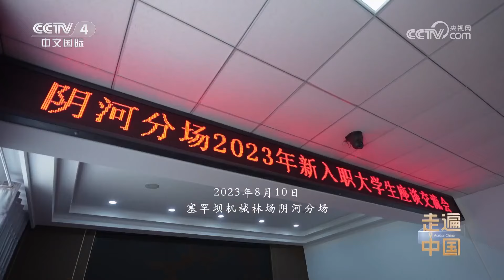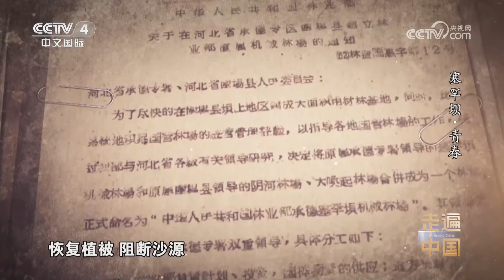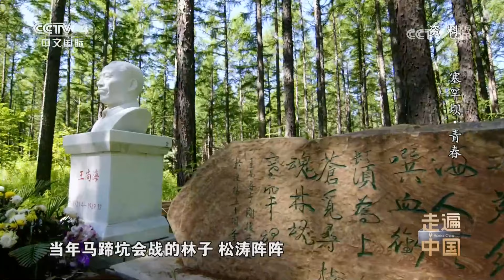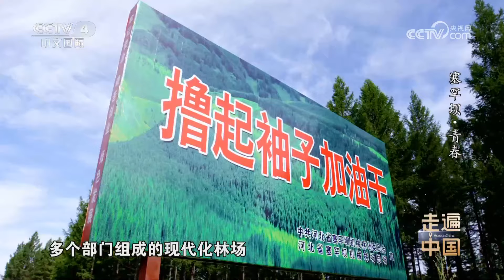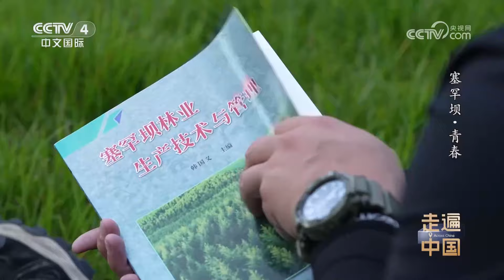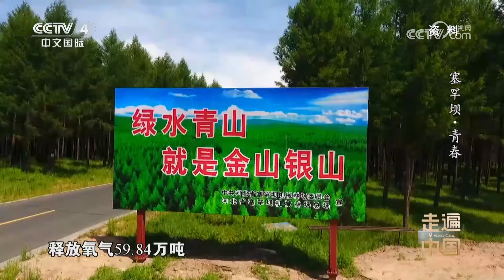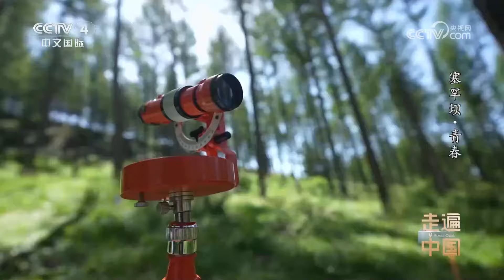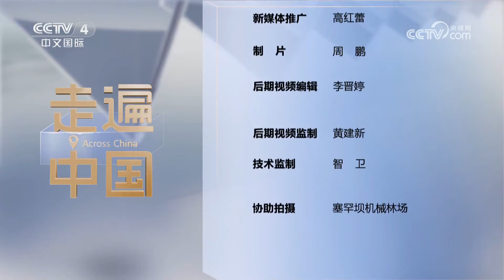《走遍中国》 20231127 塞罕坝·青春|CCTV中文国际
本期节目主要内容：61年前，127名平均年龄不到24岁的大中专毕业生响应国家号召，从全国各地来到了塞罕坝，和当地242名干部工人一起进军坝上。从此三代塞罕坝人用他们最美的青春创造了一个奇迹，把茫茫荒原变成了世界上面积最大的人工林场。（《走遍中国》 20231127 塞罕坝·青春）